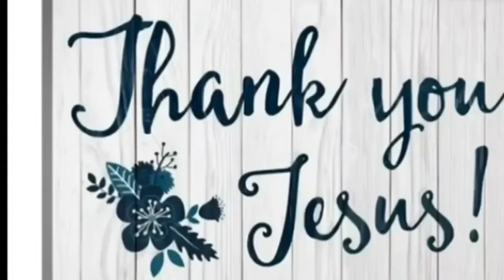Apostolate Through Priestly Life/ पुरोहिताई जीवन में प्रेरिताई/ Class -10/ Chapter 12/ Part 1/ Hindi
कलीसिया प्रेरितों का समूह - सीरो मलबार कलीसिया के विश्वास प्रशिक्षण पाठ्यक्रम
पाठ 12- पुरोहिताई जीवन में प्रेरिताई (भाग - 1)

Church- The Missionary Community-   Catechetical Textbook Series Syro Malabar Church -

Chapter - 12 /Part 1 - Apostolate Through Priestly Life

Facilitator - Rev. Sr. Nirmal CMC

Teacher's Guide

I.  Introduction

This lesson should help the students to understand the status and duties of Priesthood and develop respect towards Priesthood.

II. What children should understand

1.  Conviction

The greatest missionary activity of priestly life is to sacrifice one’s own life just as Jesus did.

It is to the Bishops that Jesus has given the fullness of priesthood through the apostles.

The most important mission of ministerial priesthood is preaching the Word of God.

Priests continue their sanctification ministry through the administration of sacraments and by proclamation of the Word of God.

Priests are shepherds leading others to Christian communion.

2.  Attitude

Interest and love towards priests.

Interest in helping the Priests in their services.

3. Habit

Will maintain friendship and love towards the Priests.

Will pray for the Priests.

III. Teaching Aids:

Pictures of pastoral services, the Holy Bible, the documents of the Vatican Council.

IV. Presentation of the lesson:

Begin the class with a discussion on the services of the priests. Explain with the help of the pictures, the different aspects of priestly ministry.

V. Activities related to the lesson:

As stated lessons 1 and 2.

VI. Correlated Activities:

Prepare a note on the priestly ministry.

The letter to the Hebrews speaks about the sacrifice of Jesus on the cross like this: “For then he would have had to suffer again and again since the foundation of the world. But as it is he has appeared once for all at the end of the age to remove sin by the sacrifice of himself”- (Heb. 9:26). “When Christ came into the world, he said, Sacrifices and offerings you have not desired; but a body you have prepared for me” (Heb. 10:5). Priests in the Old Testament served God daily by repeating the sacrifices incapable of removing sins. Whereas Jesus offered the sacrifice once for all for our sins (Heb. 10: 11-12).

Jesus sent by the Father fulfilled His mission by His own life of sacrifice. He proclaimed the eternal and great love of God through His sacrifice on the Cross. The greatest proclamation of Jesus was His sacrifice on the cross. The greatest missionary activity of priestly life is to sacrifice one’s own life. Jesus is the only priest. All the other priests share His priesthood. Each Christian joins with the priesthood of Jesus through baptism and anointing. But God chooses some specially and appoints them for ministerial priesthood. Priests are those who receive such vocation.

Every Christian is called to be a disciple of Christ. But the one who receives this call for ministerial priesthood ought to live this discipleship in a deeper way. A special call and choice of God is there behind this. Jesus said: “You did not choose not you who me but I chose you” (Jn 15:16). Priesthood is a mission to be fulfilled with full responsibility offering oneself totally to God who called him. Each priest is bound to fulfill his mission which God entrusts him through the offering of his life. The priest fulfills this duty mainly through the proclamation of the Word, offering the Holy Mass and pastoring.

ACTIVITY-1. WHAT ARE THE GOOD QUALITIES YOU EXPECT FROM A PRIEST ? DISCUSS.

The Status and Duties of Priesthood

The fullness of ministerial priesthood is given to the bishops by Jesus through the apostles. Priests are the co- workers of bishops. They remain as the representatives of Jesus, the Shepherd and head of the Church. They are called to be with Jesus, to proclaim the word of God, to administer the sacraments and to lead the people of God. They thus participate in the three missions of Jesus, to teach, to sanctify and to lead in building up the Church- the body of Christ. The fundamental mission of priests is to constantly buildup, in the world, the Church-the people of God, the Jesus Apostles Bishops Priests mystical body of Christ and the temple of the Holy Spirit. (P.O.1). Priests who participate in the priesthood of Jesus, the eternal priest can act in His name - the Head. Hence they serve as mediators between God and men. They offer the prayers of the people of God to God and help them to know the will of God.

Through the Ministry of Teaching

Evangelization is a mission that deserves utmost importance in ministerial priesthood. The mission that Jesus entrusted to His disciples is to proclaim His Gospel and to give form and body to the Church. He said: “Go therefore and make  disciples of all nations, ... teaching them to obey everything that I have commanded you” (Mt. 28: 19-20).